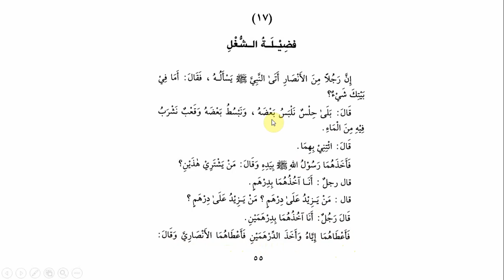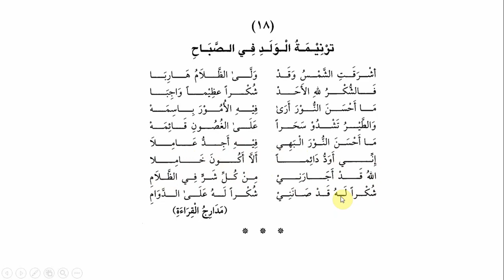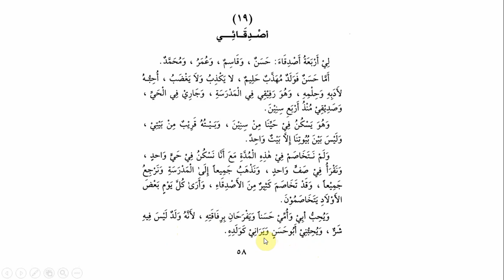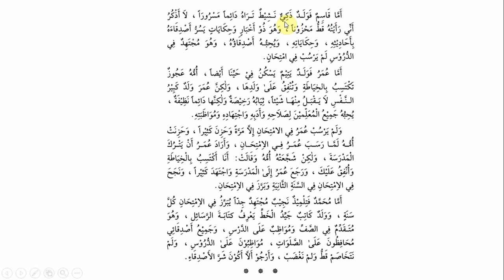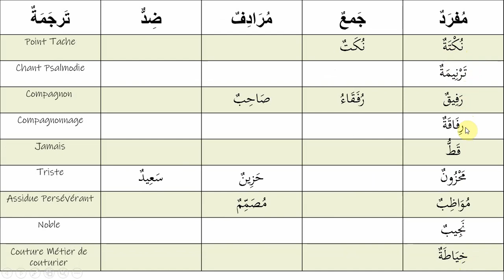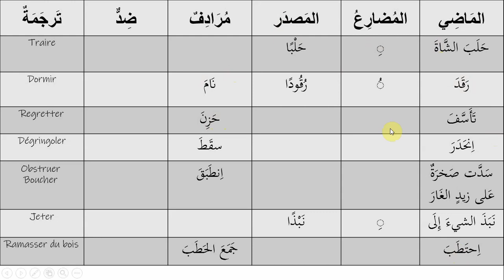Lecture - Leçon 06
[ القراءة الراشدة ]  Alqira'atou arrachida